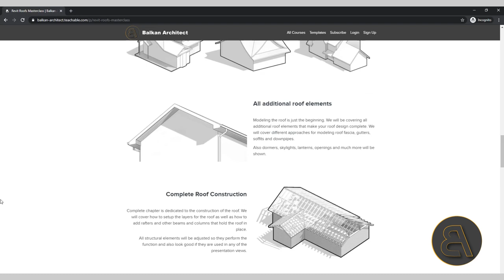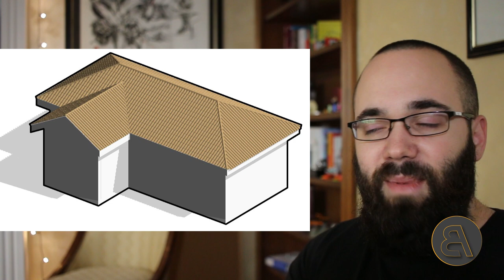Revit Roofs Masterclass